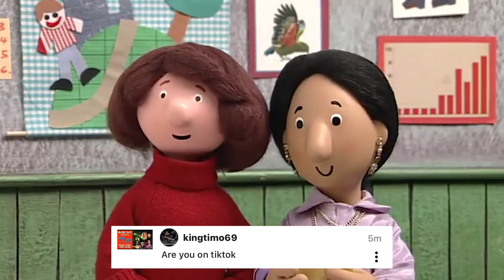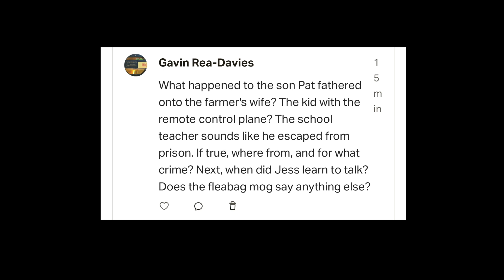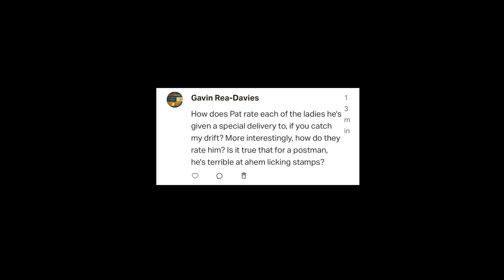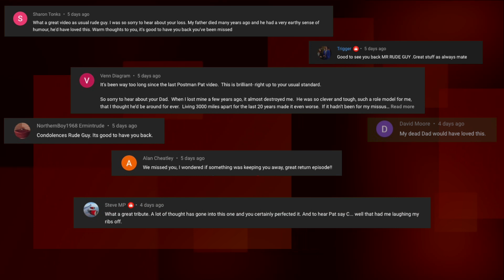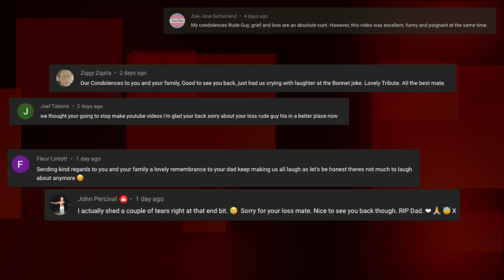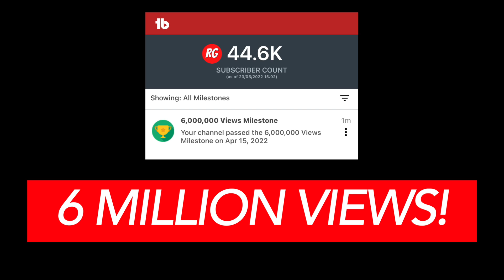"Pat Reads Your Comments!" by RUDE GUY Adult Funny Comedy Video 2022 Parody Dub British Humour/Humor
Pat gets to read your comments and questions!
RG

or click on the links in my YouTube banner
Every little helps turn this dream into a full-time career so Thank You!

Hope you liked this dub, parody, voice-over of Postman Pat and be sure to check out a bad lip reading, Jaboody Dubs, adult swim and Robot Chicken for other great content thanks for your support
(Adult Only funny rude 2021 video)

(Comedy Movies)